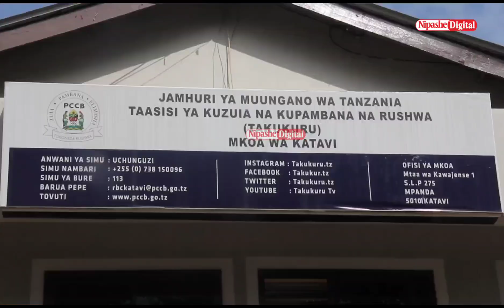"WANANCHI CHUKUENI TAHADHARI NA WANAOJIFANYA MAAFISA TAKUKURU"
Wananchi mkoani Katavi  wametakiwa kuendelea kuchukua tahadhari na wimbi la matapeli wanaojifanya maafisa wa TAKUKURU wanaopiga  simu na kuwambia wanahitaji katika ofisi zao.